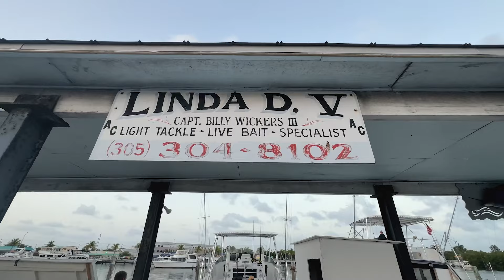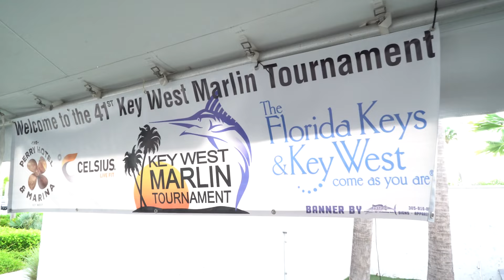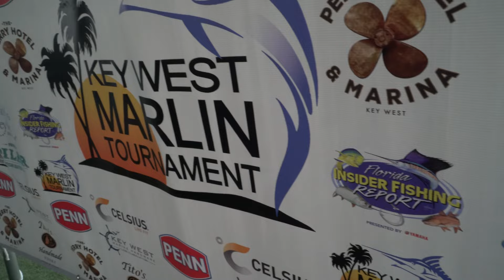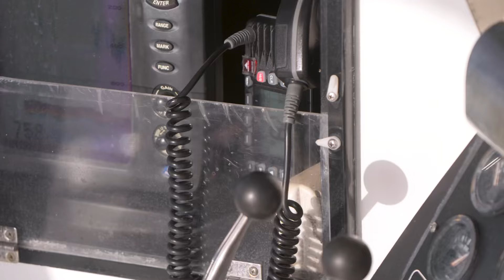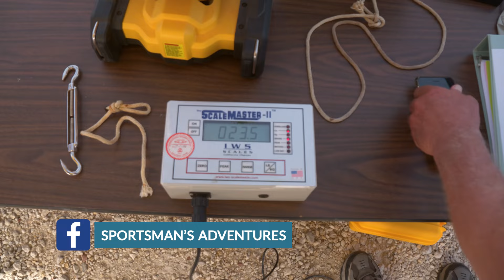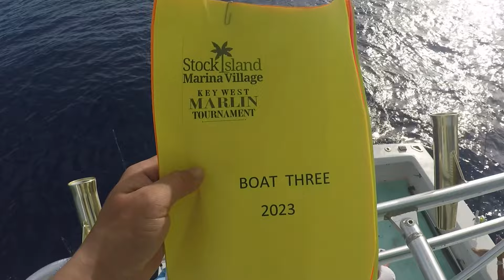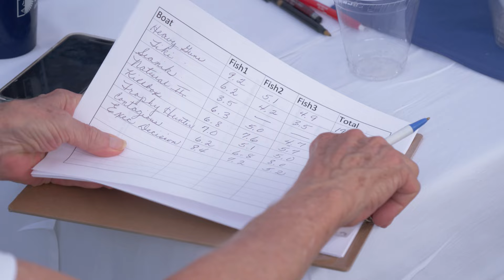What It Takes to Win Big in Florida Keys Fishing Tournaments!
In this video, Sportsman's Adventures follows teams on their tournament fishing journeys in the Florida Keys. We highlight the Key West Marlin and Islamorada Fishing Club tournaments.